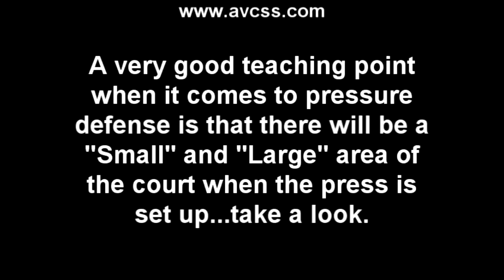Large Small Areas of the Court for Youth Basketball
This video clip demonstrates a good coaching tip that players must be taught in order to understand how to full court press, and also how to break a press.  The more the players understand the critical aspects of the game, the better they will be able to play the game. and check out our database of over 500 video clips, and over 200 handouts for Youth Basketball Coaches, Players, and Parents!